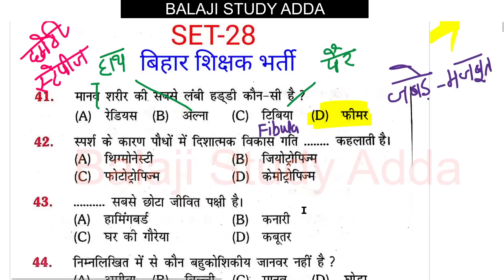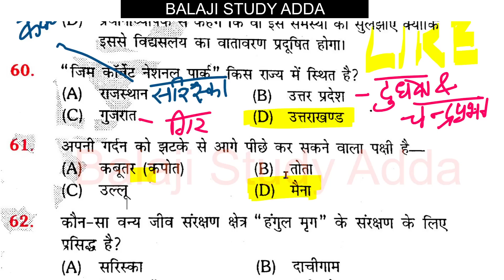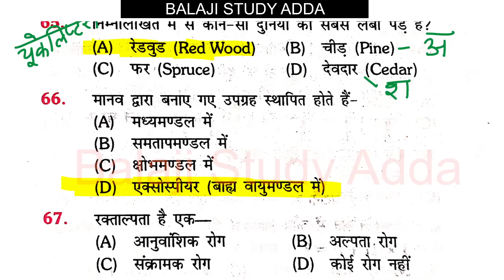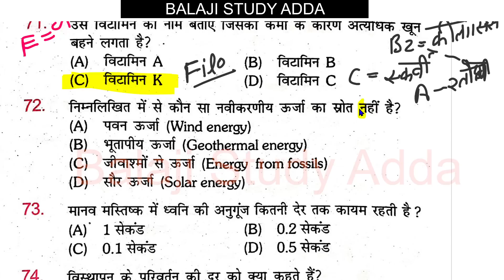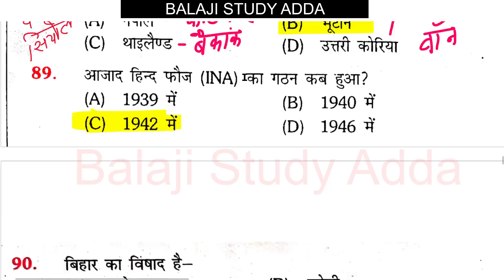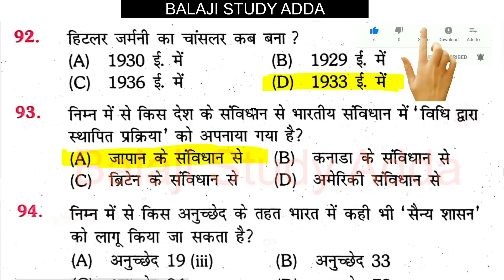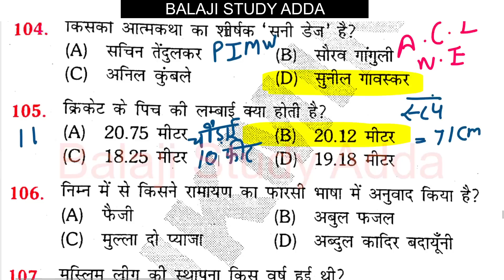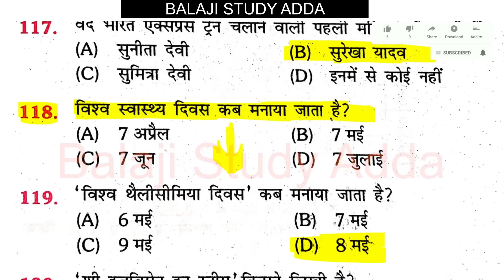BPSC TEACHER RUKMANI & EDU TERIA PRACTICE SET-28 ALL 120 QUES VIDEO बिहार शिक्षक भर्ती मॉडल पेपर-28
बिहार शिक्षक भर्ती मॉडल पेपर
बिहार शिक्षक भर्ती प्रैक्टिस सेट
बिहार शिक्षक भर्ती
BPSC MODEL PAPER
BPSC MODEL PAPER OF TEACHER VACANCY
BPSC TEACHER VACANCY MODEL PAPER
BIHAR SIKSHAK BHARTI MODEL PAPER
14600 VACANCY IN HIGHER EDUCATION
3436 PRAVIDHIK SHAYAK VACANCY
984 CANCER  SANSTHAN
38800 TEACHER EKLAVYA MODEL
KVS ADMIT CARD RELEASED
YOGA TEACHER
UPTET CERTIFICATE
DELED RESPONSIBILITY
UPSC NOTIFICATION
लिपिक भर्ती
1465 PRD VACANCY
BEO VACANCY
CTET JAN 2023 EXAM
69K TEACHER VACANCY
PROTEST VACANCY
UPTET EXAM
CONSTABLE EXAM
52K NURSING PARAMEDICAL STAFF VACANCY
20K VACANCY LAST TWO DAYS LEFT
B.ED COUNSELING